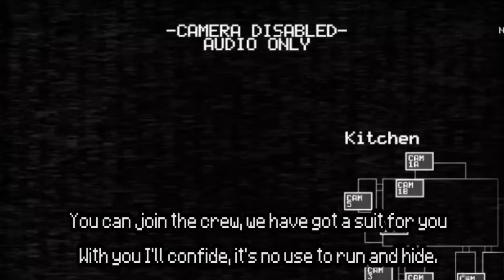Welcome to Freddy's [Five Nights At Freddy's Song]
A while back someone suggested I give making a song based on "Five Nights at Freddy's" a shot, so here's the result! I hope you guys enjoy this one. :O

For providing the voices for Freddy and Foxy!

Original song & Lyric video by Madame Macabre

Lyrics:

Freddy: Hey everyone, and welcome to Freddy Fazbear's Pizza! So let's strike up the band!
Freddy: 1... 2... (Kill me)
Freddy: Is everyone enjoying some delicious (delicious flesh) pizza?

I can see you there, warmth and life why don't you share?
It's been many years stuck here living with our fears.
Please do pardon me, I can't help it, can't you see?
Why'd you lock the door? Don't you like us anymore?
This game's lots of fun, you look funny when you run.
Eyes up on the wall, well that's just no fun at all.
Watching us in there, using cameras hardly seems fair

Stalking hallways, getting closer
Got you now, it's nearly over
Found your blind spot, lurking within
Sooner or later we'll get in
Careful not to waste your power
You've still got to last an hour
I can hear your heart pound heavy
Here we come I hope you're ready

Shouldn't have come here to this house of fear
Pray that those doors hold steady
As the clock ticks on you pray to reach dawn.
Can you last five nights at freddy's?

They don't let us out, all the people scream and shout.
After they go home, that is when they let us roam.
Once we got a taste, but they shut us down in haste.
Called us things of hell, blamed it on the rotting smell
Who's that on the phone? You're supposed to be alone.
 You're not playing fair, we'll just have to break in there
You can join the crew, we have got a suit for you
With you I'll confide, it's no use to run and hide.

Why'd you come back here? You should have fled dear.
You've made it quite far it's rather bizarre

Freddy: Hey kids! Where do you think you're going?
Foxy: Aye! You'll be walking the plank for that!

I just want to go home
Don't want to be alone
Please don't cry or scream out
You won't ever get out

Foxy: What have we here?
Chica: Wow! I sure am (kill them) am hungry! Let's eat!